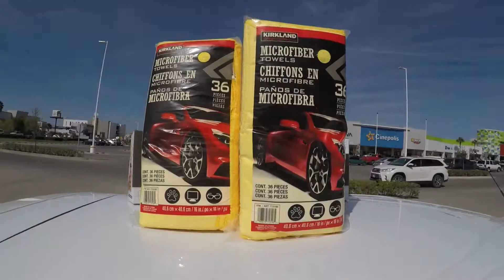VLOG: HACIENDO ENTREGAS EN LOS MOCHIS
Un pequeño video de lo que nos toco ver y hacer en nuestro día de entregas en Los Mochis, Sinaloa.